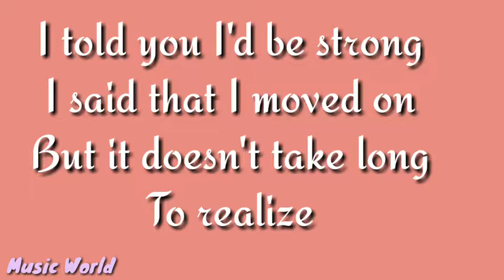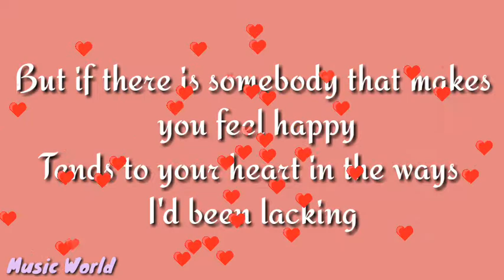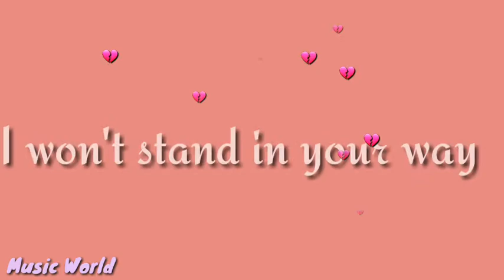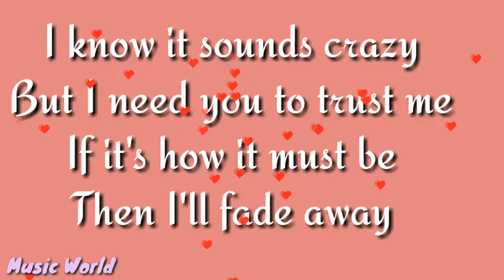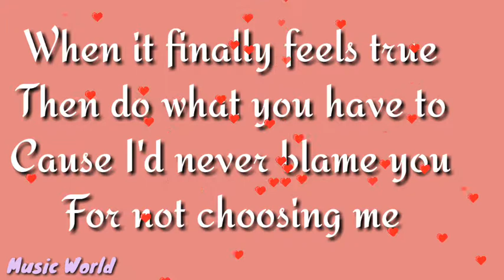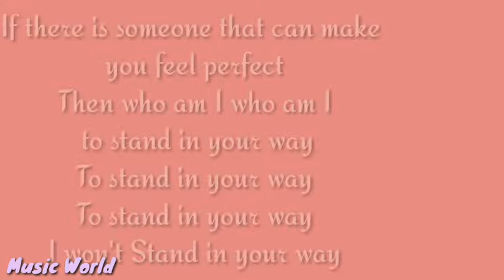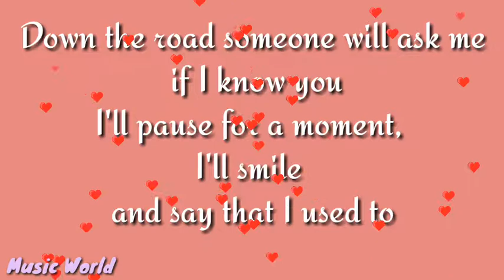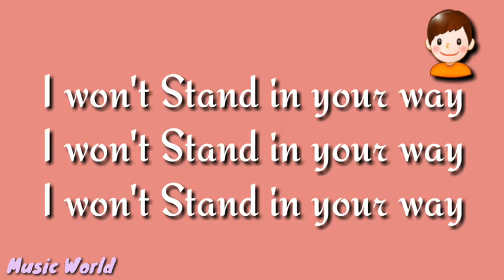Chester See - Who am I to Stand in your way(lyrics);)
"Who Am I To Stand In Your Way" lyrics

Chester See Lyrics

"Who Am I To Stand In Your Way"

Forgive me
I may have said things
That aren't exactly

I told you I'd be strong
I said that I moved on
But it doesn't take long
To realize

That I'm not over you

But if there is somebody that makes you feel happy
Tends to your heart in the ways I'd been lacking
Then who am I, who am I to stand in your way
To stand in your way
I won't stand in your way

But I need you to trust me
If it's how it must be
Then I'll fade away

When it finally feels true
Then do what you have to
Cause I'd never blame you
For not choosing me

But I'm not over you

Tends to your heart in the ways I've been lacking
That I feel is no longer your burden
If there is someone that can make you feel perfect

Down the road someone will ask me if I know you
I'll pause for a moment, I'll smile and say that I used to

If there is somebody that makes you feel happy
Tends to your heart
The ways I've been lacking